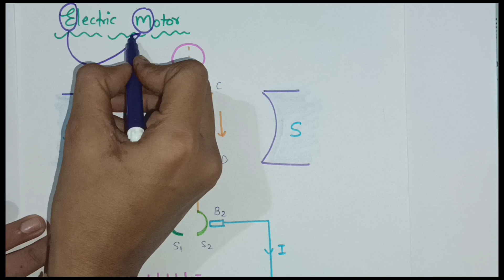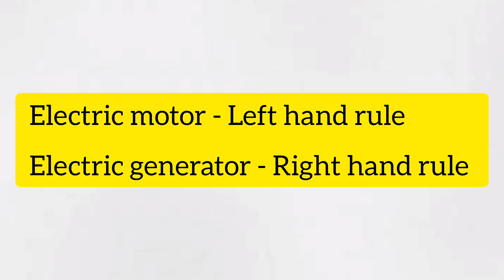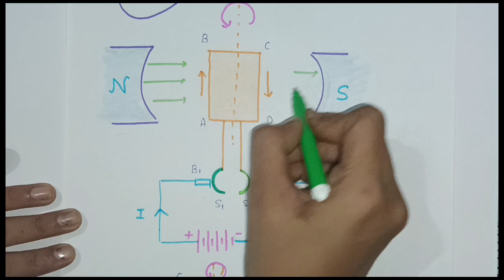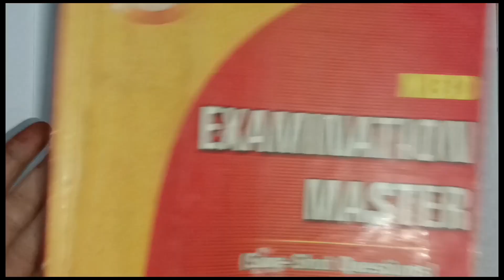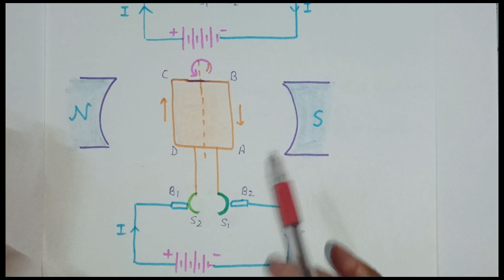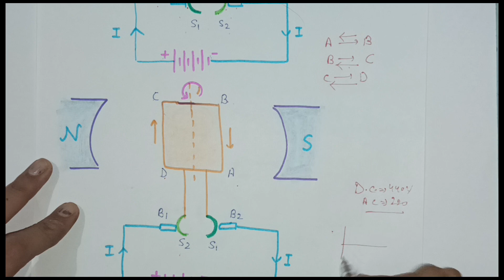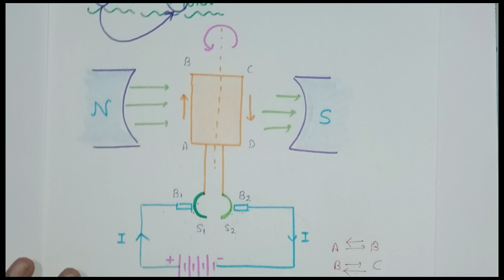electric motor | class 10